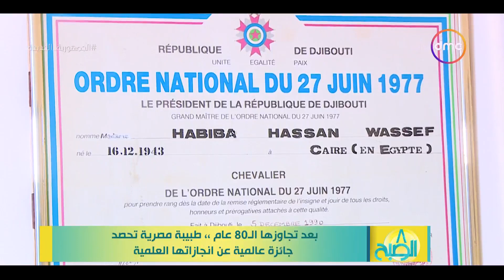8 الصبح - بعد تجاوزها الـ 80 عام,, طبيبة مصرية تحصد جائزة عالمية عن انجازتها العلمية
8 الصبح - بعد تجاوزها الـ 80 عام,, طبيبة مصرية تحصد جائزة عالمية عن انجازتها العلمية